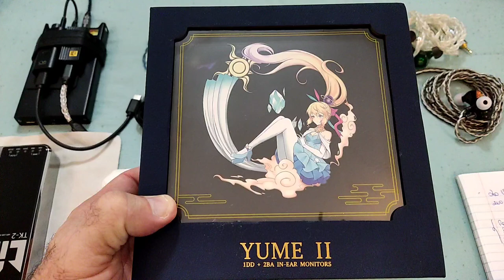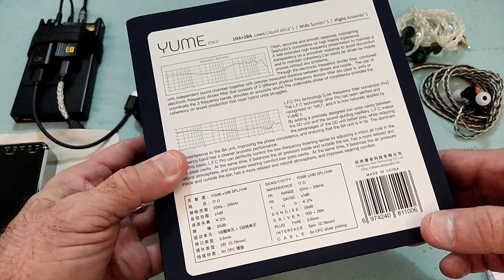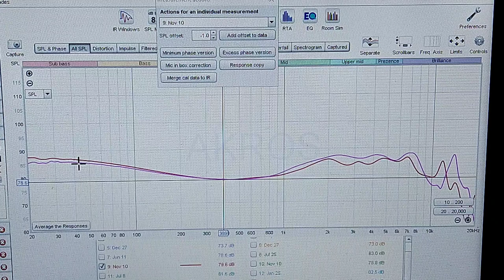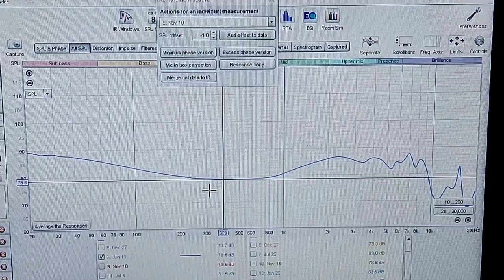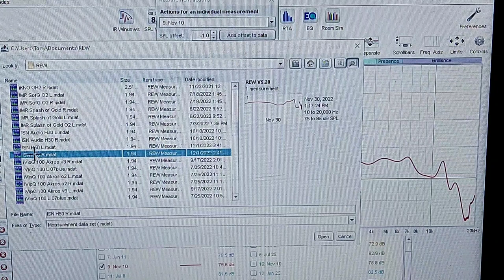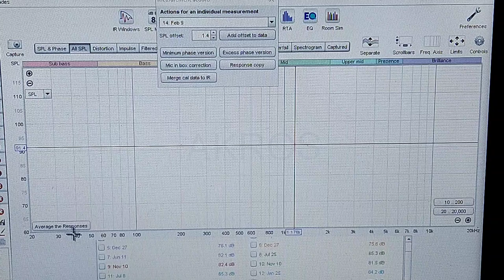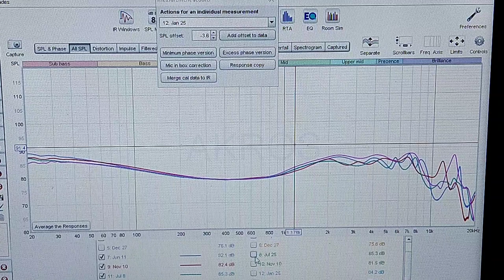SeeAudio YUME2 - The Forgotten One!!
The SeeAudio Yume2 is perhaps one of the IEMs that didn't truly shine in 2022.
Endowed with what I consider the fundamentals for success, well executed tuning and proper build, the Yume2 fell victim to its own delay in being available and this ultimately cost it sales success!

The Yume2 is without question the best of the Yume Trilogy and one showing that companies can tune well when they want.
The sound is all about being Grand and Balanced, providing us a sense of finesse that is not common in 1+2 Hybrids and usually reserved to much more expensive sets.

00:40 Quick Unboxing
02:35 Yume2 Introduction
08:25 Selected Comparisons
11:20 Yume2 Sound
18:10 Yume2 Vs Yume Midnight
19:50 Yume2 Vs Softears Volume
21:20 Yume2 Vs Akros Erasmus
24:20 Yume2 Vs Hisenior Mega 5P
25:50 Yume2 Vs 7th Acoustics Stargazer
28:10 Yume2 Vs Aful Performer 5
34:15 Wrap-up
37:50 Graphs

:::: AngelEars Audio Store ::::

€ 243,19 | Seeaudio Yume2 IEM 1DD+2BA hybrid driven earphone YUME II monitoring earphone 2pin 0.78 with gift Angelears keychain

HIFIGO

Hisenior

Exclusive 20$ off discount on MEGA5P

Exclusive 100$ off discount on MEGA5EST

Exclusive 10$ off discount on T2 Custom/Universal

THAT WILL HELP ME AND MY CHANNEL!!

*"*"*" 7th Acoustics*"*"*"

***MAIN SONGS USED FOR TESTING***